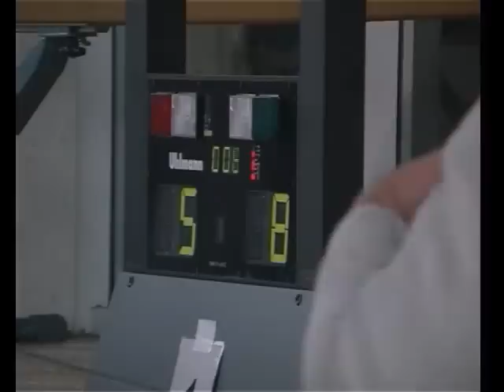Münchner Schwert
Im Schlüsselkampf des Q-Turniers "Münchner Schwert" besiegte der Koblenzer Willi Kothny Sebastian Flegler aus Tauberbischofsheim 15:14. Später schaltete er Mannschafts-Weltmeister  Balasz Lontay aus. Durch eine Verletzung konnte der Bronzemedaillengewinner von Sydney aber nicht mehr in die Finalkämpfe eingreifen. Am Ende belegte der CTG-Fechter Platz 7